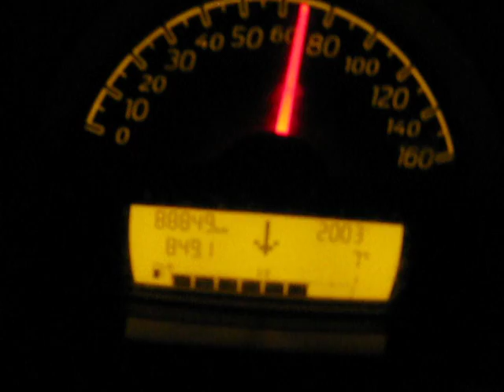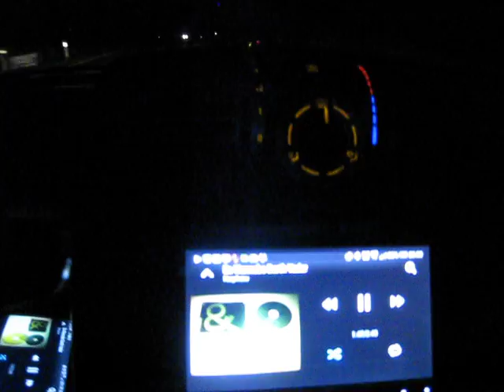Night drive :)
En lille køretur for at kunne tage et billede :)